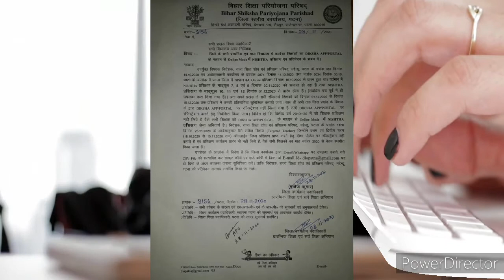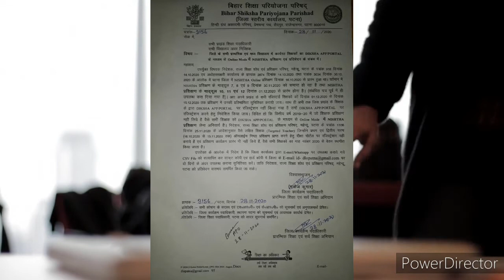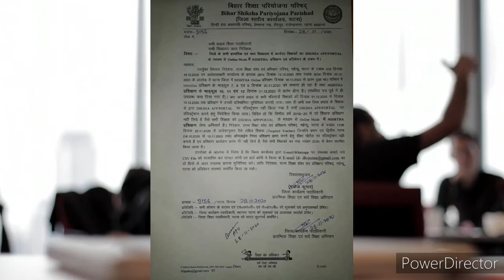बिहार सरकार शिक्षा विभाग द्वारा पत्र जारी किया गया